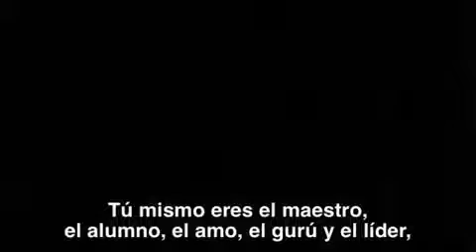J. Krishnamurti. Comprender es transformar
Ya se que estamos en la época en la que "lo más" es el reto del baile de Michael Jackson. Sin embargo eso no excluye escuchar a los grandes, a los maestros que nos enseñan a vivir más plenamente, que nos enseñan a trascender la vacuidad que habita en el ser humano y nos muestran un vacío lleno de sentido.
Os animo a salir del pensamiento dual y a bailar, meditar, pensar, no pensar,... ¡vivir!